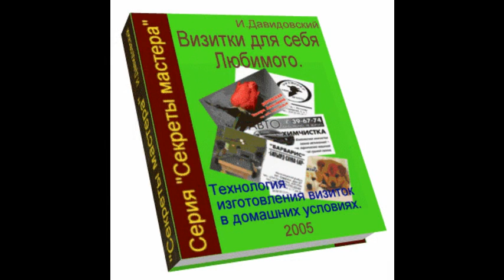Как самостоятельно сделать визитку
Хотите научиться делать красивые визитки? Заходите сюда!